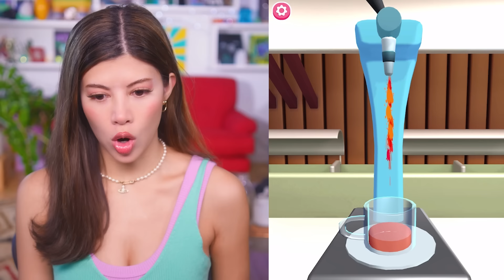i became popular in school by being the mean girl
This app game, Popular Girls, sets a terrible example of what the stereotypical Regina George does to become liked and notorious.

Video Edited by Terry & Now Creatives